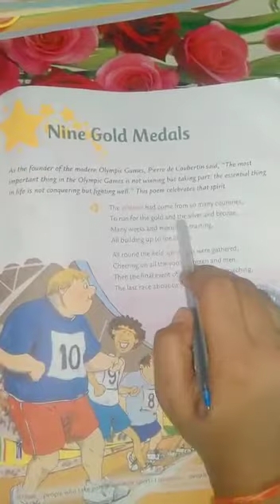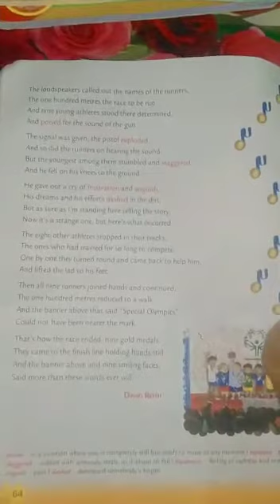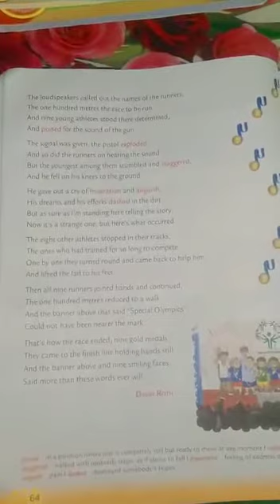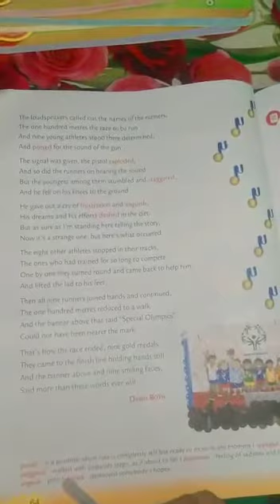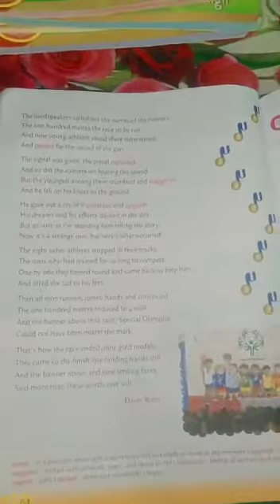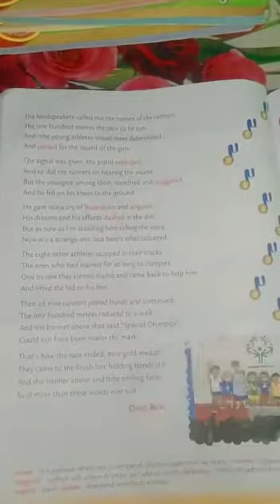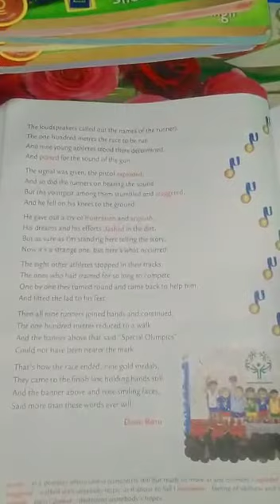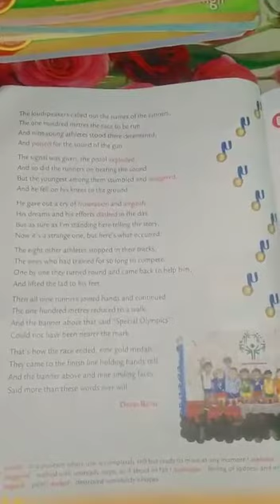Nine gold medals poem..10th class Icse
It is a poem of class 5 as well as 10
Nine gold medals
kriti learning vlog
study + knowledge related channel